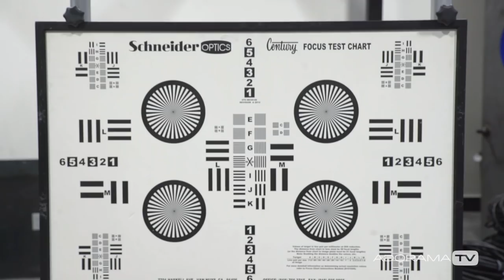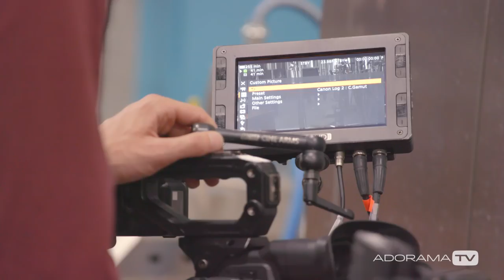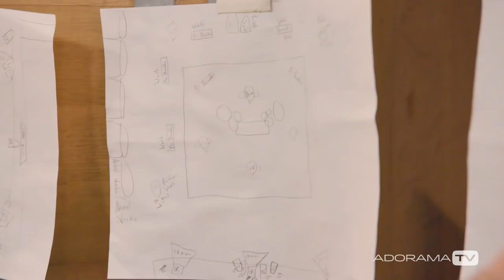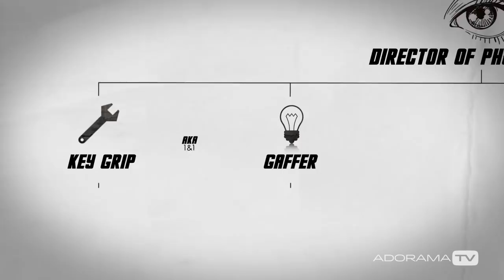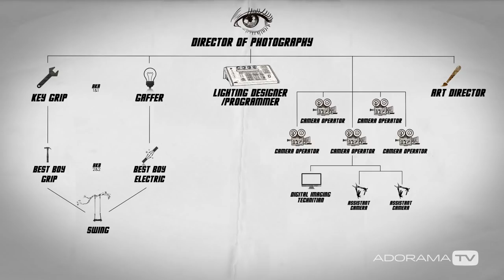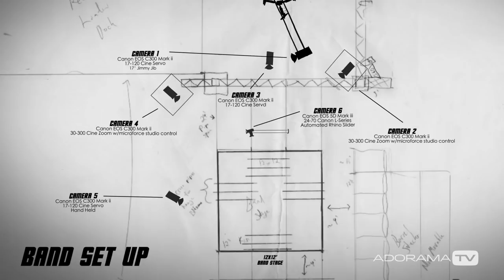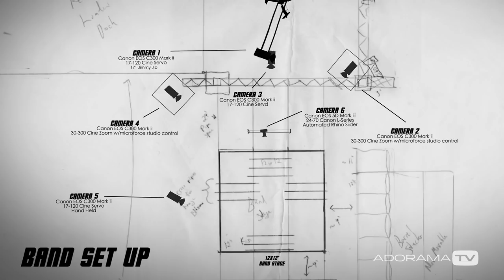Making Late Night TV - Part 2: Lighting + Rigging + Camera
The Framework team moves into the next stage of production for their Late Night Comedy pilot. In this episode they cover lighting, rigging, and camera for a live in studio multi-camera show (including DMX and lighting design, 4k workflows in camera, camera positioning, plus tips and pitfalls of large scale video production).

Canon Cinema Zoom CN-E30-300mm T2.95-3.7 L S (EF Mount) Lens

Baby Shakes - "Do What You Want" from the album "Turn It Up", self-released on Lil' Chewy Records, (c) 2017

Glass Boy - "Italian Disco Saints" from the album Enjoy and "Sumber" from the album Enjoy

Broke for Free - "Night Owl" from the album Directionless EP

Mystery Mammals - "Electric Puppet" from the album Risk Society and "All Your Organs Get A Laugh" from the album Risk Society

"Call of the Wild" by Bleeps